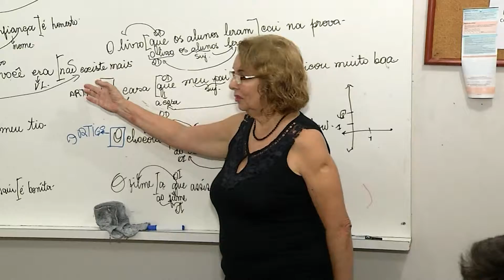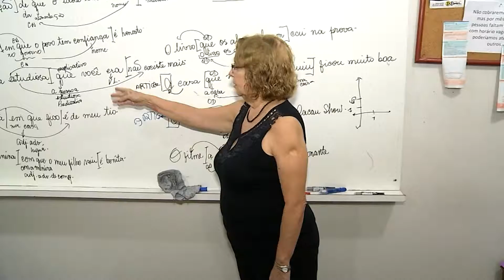É preciso ter cuidado com a nossa voz - maio / 16